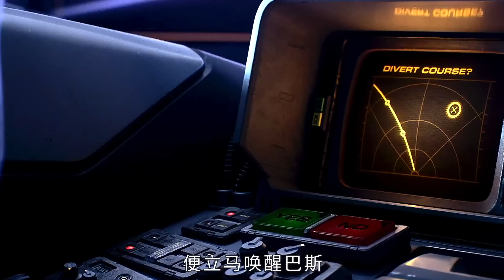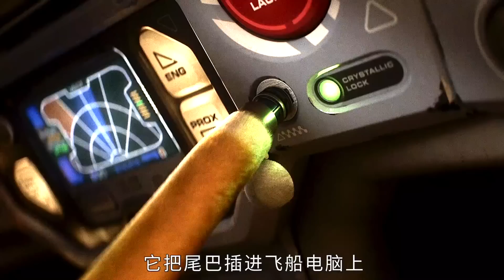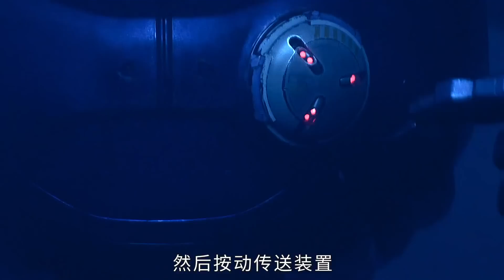巴斯在天上飞行4分钟，地面上居然过去了四年，超感人治愈动画《光年正传》